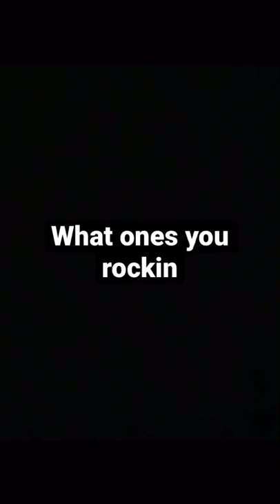What football cleats